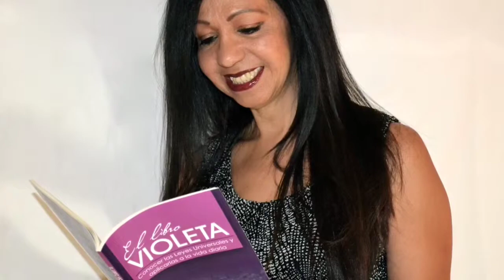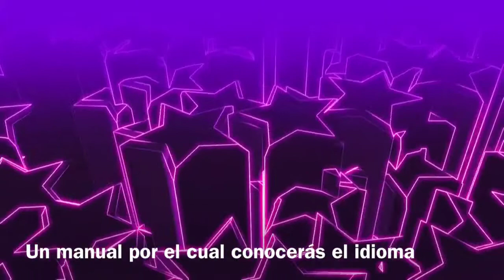Dana Milano ~ El Libro Violeta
By: Tingara.
Album: Forest of Life ❤✨💫